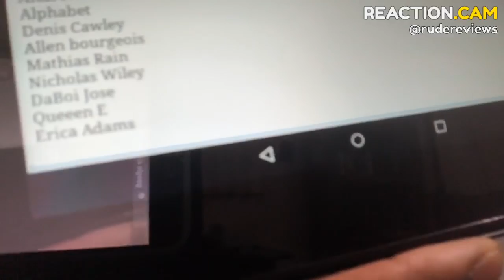Subscriber Shoutout Special #16 (WATCH PAST OUTRO!!)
Appreciate all the support Rude1s hope everyone had a blessed and safe thanksgiving/Black Friday. Be sure to watch the video past the Outro for a special message. THANK YOU 🙏🏾🌪🛋